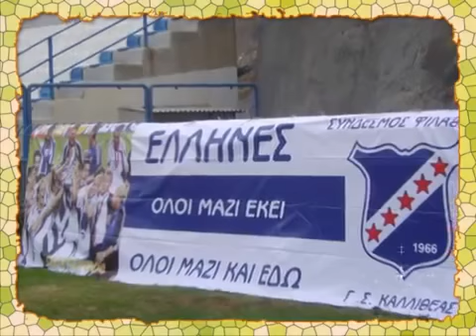ΓΣ ΚΑΛΛΙΘΕΑ ... Οι πιστοί φίλαθλοι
(Video από τον φίλο chatzin1)